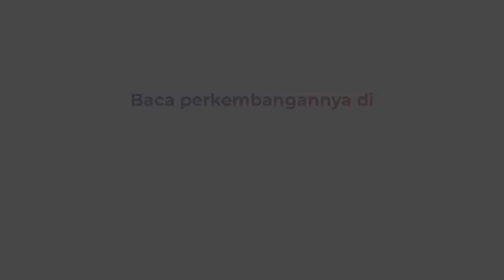TGIPF Beberkan Penggunaan Gas Air Mata Kedaluwarsa, Polisi Sebut Tak Berbahaya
TIGIPF Tragedi Kanjuruhan menemukan adanya dugaan penggunaan gas air mata kedaluwarsa dalam tragedi yang menewaskan ratusan orang.

Namun, Mabes Polri menjelaskan penggunaan gas air mata tidak mematikan meski dalam penggunaan dalam skala tinggi.

Selain itu gas air mata yang kedaluawarsa, kandungan zat kimianya sudah menurun dan tidak lebih berbahaya.

Reporter : Tim Liputan iNews
Produser: Reza Ramadhan